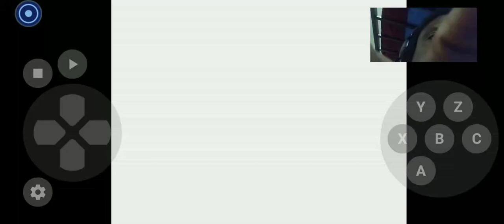March 19, 2022